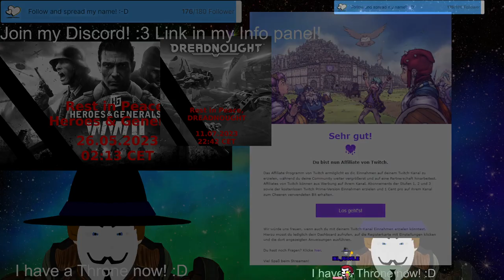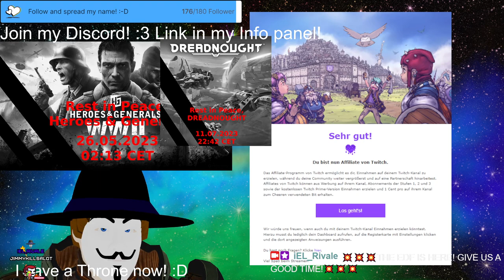Stream 311 How many missions do we have left? :D FENCER Gameplay Second time EDF 5! 3D V-Tuber